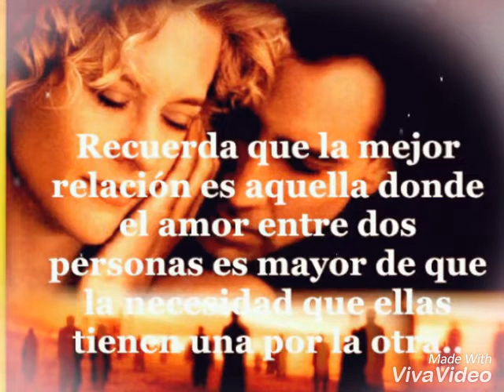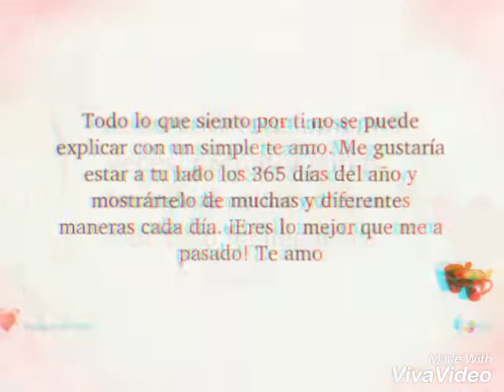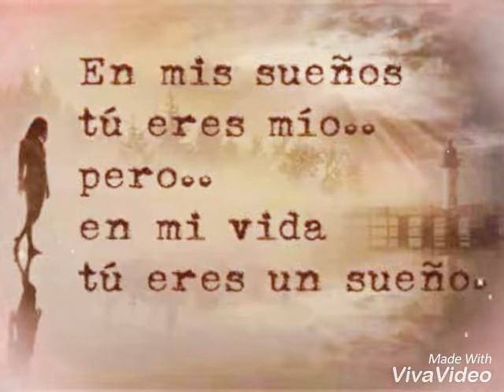Dedicatoria De Amor A Distancia* 👫🙈❤